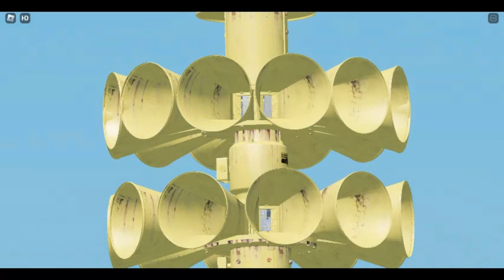New Helm, OK Federal Signal 2T22A, Full Alert